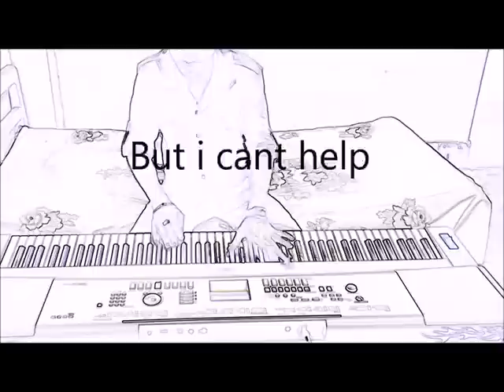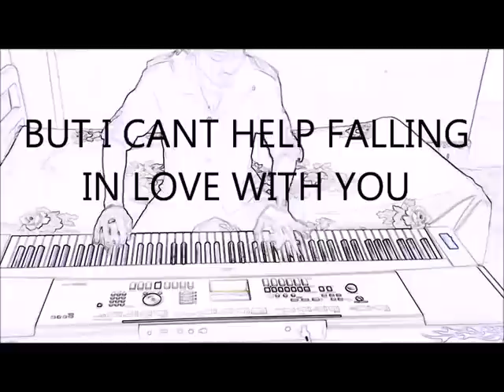FALLING IN LOVE WITH YOU (Piano Instrumental) with LYRICS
This is only visualization..
Voices used are Piano, trumpet and orchestra n string.
The cover is made in such a way dat u can play the complete melody at a time from piano voice only.. Enjoy!!